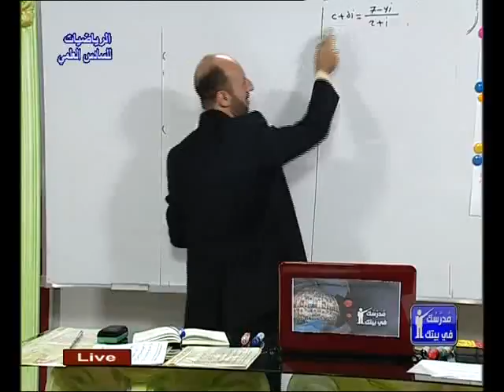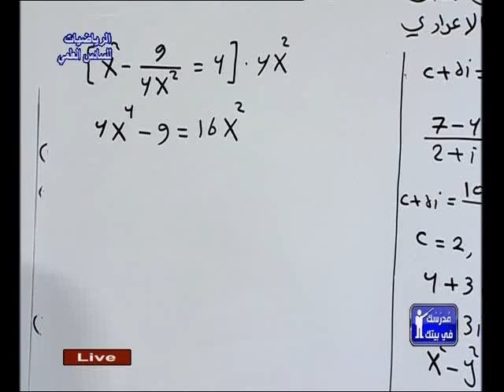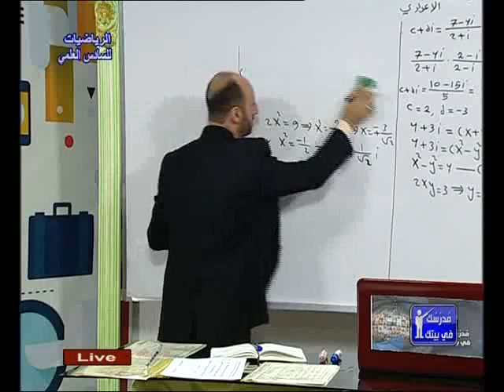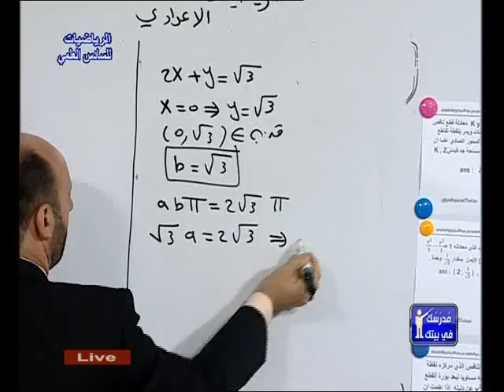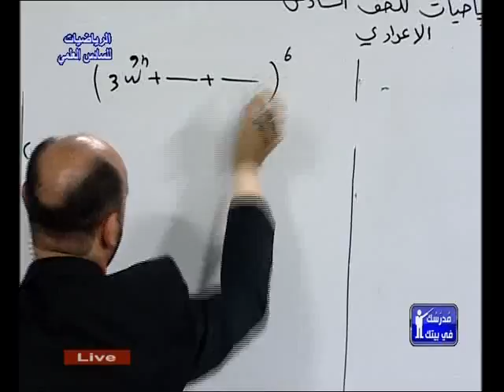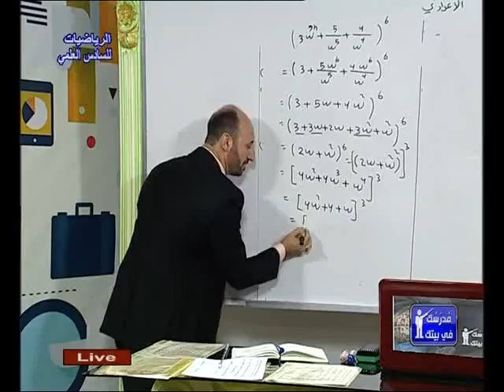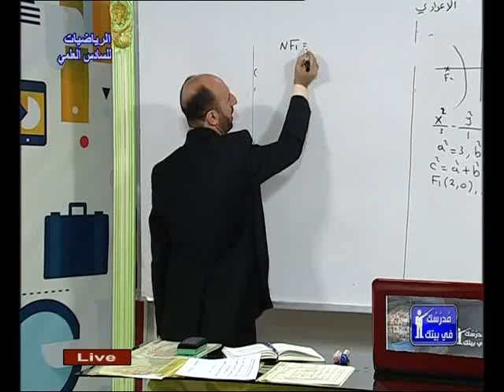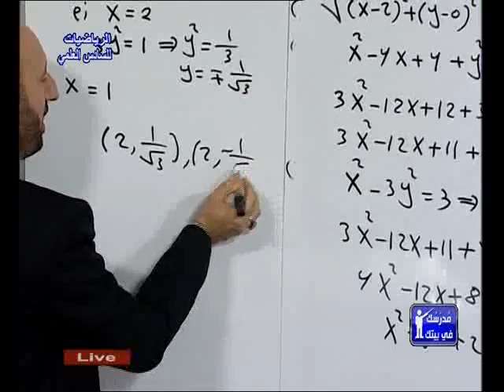الرياضيات السادس العلمي مدرسك في بيتك ج3